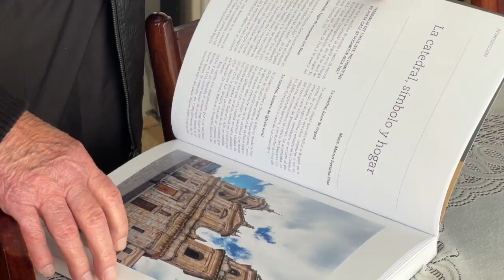Jubileo sacerdotal - Monseñor Mauro Serrano Díaz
Monseñor Mauro Serrano Díaz, sacerdote emérito, canónigo de la Catedral Primada de Bogotá y colaborador en la Comisión Arquidiocesana de Patrimonio y Arquitectura, celebra 60 años de ministerio sacerdotal.